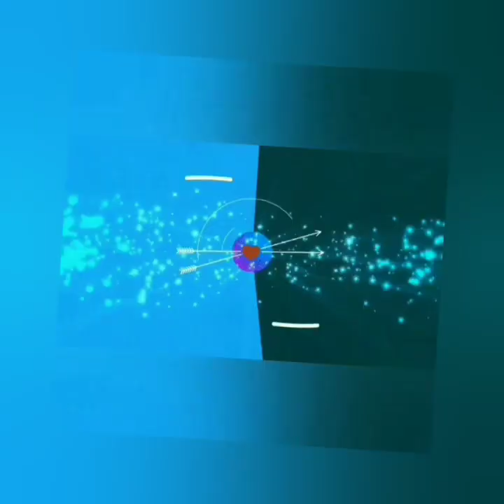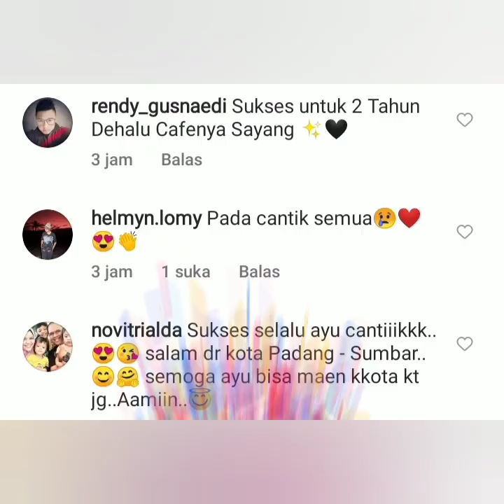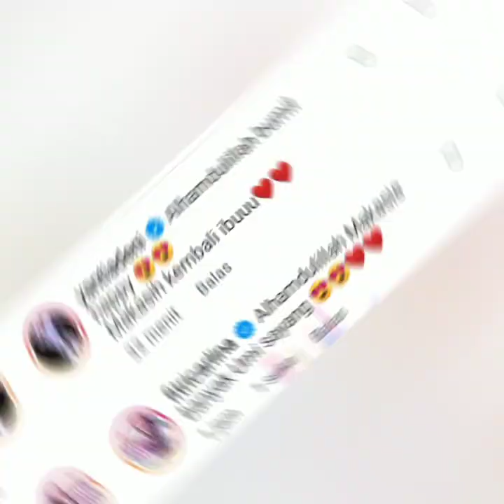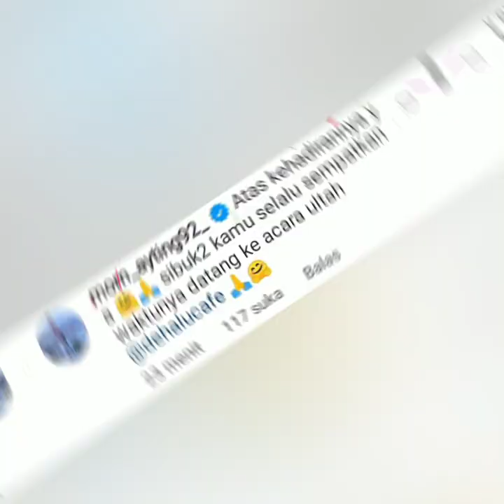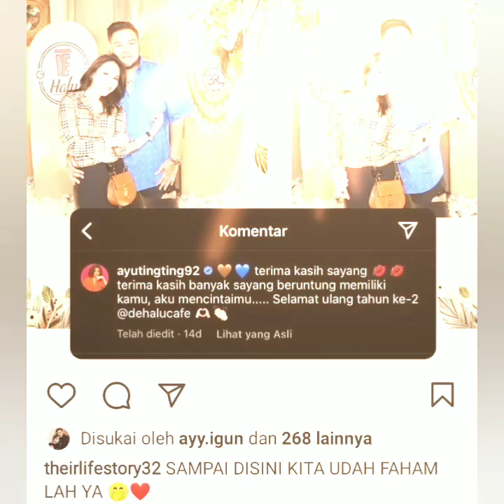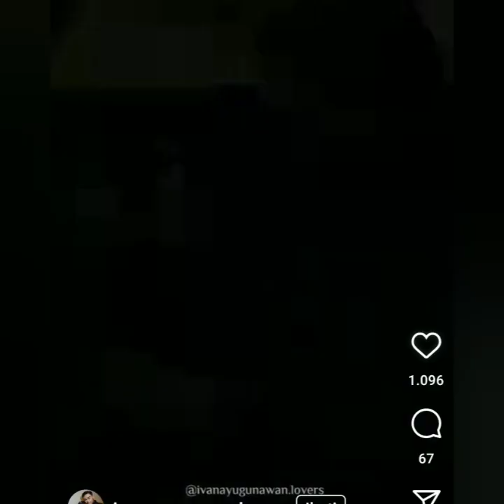STATUS TERBARU AYU TING-TING BIKIN G3GER SEJAGAD RAYA P3LUK IVAN GUNAWAN COBA TONTON INI